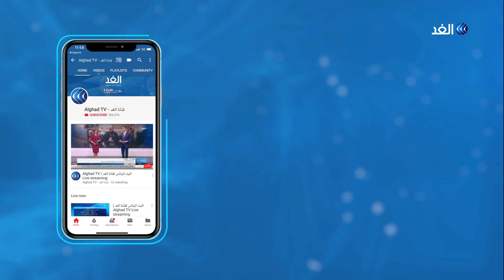عودة النفط الخام العراقي إلى الأردن.. فكيف يؤثر على الاقتصاد؟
وصلت الشاحنات الأردنية التي تحمل النفط العراقي الخام، بعد مذكرة التفاهم التي تم توقيعها بين الجانبين فبراير الماضي.
والتي بدأ من خلالها الأردن باستيراد النفط العراقي الخام من حقول كركوك من مصفاة بيجي بأسعار تفضيلية .
مزيد من التفاصيل في سياق تقرير داما الكردي مراسلة الغد في عمان.